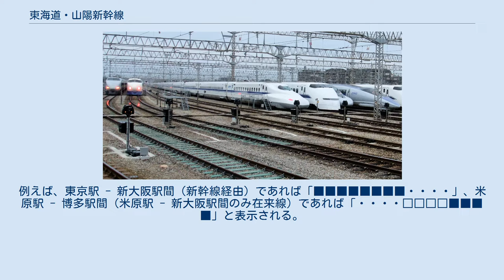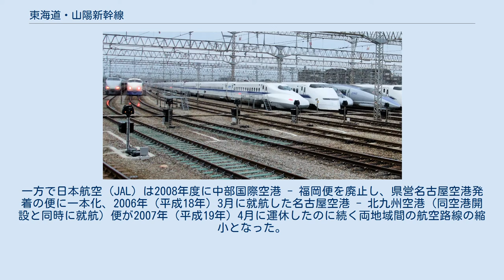東海道・山陽新幹線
東海道・山陽新幹線（とうかいどう・さんようしんかんせん） とは、新幹線 東京駅 - 博多駅間の通称である。
 新大阪駅を境に東側の東京駅 - 新大阪駅間が東海道新幹線 (515.4 km) 、西側の新大阪駅 - 博多駅間が山陽新幹線 (553.7 km) である。
かつて各駅場内区間を除く 全線を日本国有鉄道（国鉄）新幹線総局が所管し、福山・三原間以東は総局直轄、福山・三原間 - 新下関・小倉間は広島管理部、新下関・小倉間 - 博多は九州管理部が管理していた。
国鉄分割民営化によって大阪鉄道管理局管内である新大阪駅場内を含む東海道新幹線区間の運営を東海旅客鉄道（JR東海）が、新大阪駅西方場外以西の山陽新幹線区間を西日本旅客鉄道（JR西日本）が承継した。
 直通列車は定期列車だけで「のぞみ」（東京駅 - 広島駅・博多駅間）が毎時3本、「ひかり」（東京駅 - 岡山駅間）が毎時1本運行されている。
かつては「こだま」も定期直通運転が行われていたが、1999年に終了している。
 総延長は1,069.1 km（営業キロは1,174.9 km）である。
キロポストは東京駅から博多南線を経由した博多総合車両所までの通算である 。
 東海道・山陽新幹線は並行する在来線の線増という扱いで設置されたため、「国有鉄道線路名称」においては東京駅 - 新大阪駅 - 新神戸駅間が東海道本線の、新神戸駅 - 小倉駅間が山陽本線の、小倉駅 - 博多駅間が鹿児島本線のそれぞれ無名枝線として扱われ、営業上の路線名として「新幹線」の名称が用いられていた。
山陽新幹線岡山開業（1972年）以降、山陽新幹線区間は新幹線総局（旧・東海道新幹線総局）が東海道新幹線と一括で所管し、営業上の路線名として公式に「東海道・山陽新幹線」または単に「新幹線」の呼称を使用し、東北・上越新幹線開業後は「東海道・山陽新幹線」が一般的となった。
 のちの国鉄分割民営化では新会社の経営上、路線施設を新幹線鉄道保有機構が承継するため並行する在来線との所属切り離しが図られたことから、民営化以降は東海道新幹線（東京 - 新大阪）、山陽新幹線（新大阪 - 博多）が正式な路線名となった。
しかし「東海道・山陽新幹線」が通称として社会に広く通用していることから、運営を承継したJR東海、JR西日本とも、列車運行の実態に即した営業上の路線名として用いている。
 2020年3月現在、新大阪駅を跨ぎ、東海道区間・山陽区間で完結しない列車としては以下の速達形列車が運行されている。
 なお、「こだま」は1999年10月のダイヤ改正で静岡駅 - 岡山駅間運行の1往復が新大阪駅で系統分割されたのを最後に直通運転を行っていない。
また、東京駅 - 博多駅間を直通運行する「ひかり」も2003年10月のダイヤ改正で「のぞみ」への種別変更により消滅している。
 国鉄分割民営化以降、新大阪を跨ぐ列車については、乗務員は全て新大阪駅で交代し、東海道新幹線区間をJR東海の乗務員が、山陽新幹線区間をJR西日本の乗務員が担当する。
車両はJR東海・JR西日本の車両が相互に使用されているが、東海道新幹線の運行形態に揃える形で16両編成のみが使用されており、2010年に500系電車が「のぞみ」運用から撤退して以降は、座席数を1,323席（普通車1123席・グリーン車200席）に統一した車両で運行されている。
 運賃は営業キロ（新岩国駅 - 徳山駅間のみ運賃計算キロ）に基づいて算出する。
運賃計算を行うMARSシステムによる乗車券の経由表示には、全ての新幹線で「新幹線」と記載される。
営業キロ・運賃計算キロ算出に際しては、並行する在来線と同じ路線として計算するが、中間駅が並行する在来線上にない品川駅 - 小田原駅間、三島駅 - 静岡駅間、名古屋駅 - 米原駅間、新大阪駅 - 西明石駅間、福山駅 - 徳山駅間、および並行する在来線と運賃体系が異なる新下関駅 - 博多駅間 については、在来線とは別の路線として計算する。
 なお、MARSシステムで発券された東海道・山陽新幹線区間を含む乗車券においては、新幹線と並行する在来線とで運行会社の異なる「東京駅 - 熱海駅間」「米原駅 - 新大阪駅間」「新下関駅 - 博多駅間」について新幹線経由か否かを表示する12マス（4マス×3ブロック）の四角を表示する欄が設けられており、新幹線経由は「■」、在来線経由は「□」、その区間を含まない場合は「・」を示すことになっている。
例えば、東京駅 - 新大阪駅間（新幹線経由）であれ...